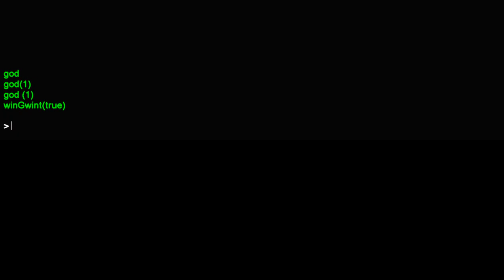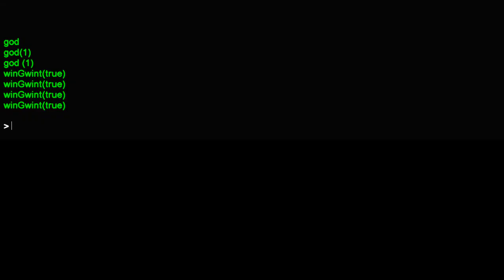Прохождение Ведьмак 3: Дикая Охота(The Witcher 3: Wild Hunt) #22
В Этой Серии:
Ведьмачьи Древности
Нашли, А Не Украли
Пропавший Жених
Мастер Арены
Башня Из Ниоткуда
Путь Героев
Неизвестные Места

In This Series:
Witcher Antiquities
Found, Not Stolen
The Lost Bridegroom
Arena Master
Tower From Nowhere
Path of Heroes
Unknown Places